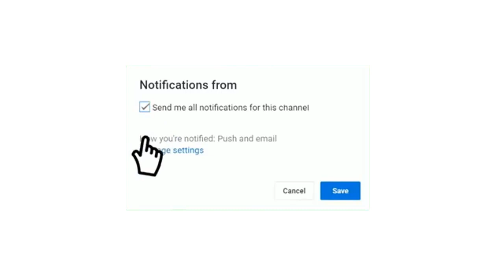تفاصيل مباراة الرأس الأخضر والكاميرون في كأس الأمم الأفريقية